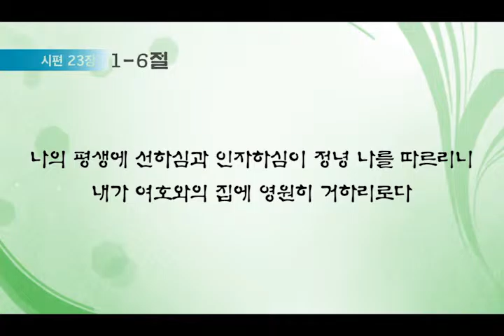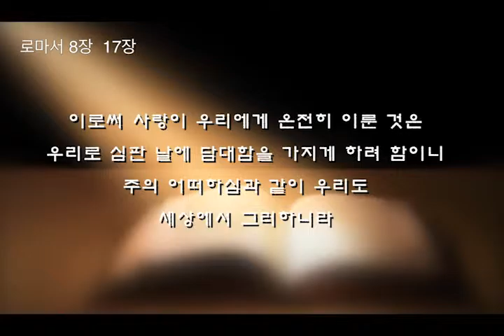말씀의 샘터 - 김요한 목사 "고난을 딛고 일어서라(8)" (시편 1:6) chtv1888.org